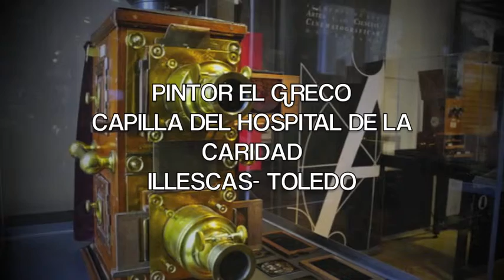EL GRECO, CAPILLA DEL HOSPITAL DE LA CARIDAD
La Contrarreforma, fue el movimiento creado en el seno de la Iglesia Católica en respuesta a la Reforma Protestante de Lutero, a partir del año 1517. En 1543 , la Iglesia Católica romana convocó al Concilio de Trento estableciendo medidas enfrentadas a los protestantes.
El Greco conocedor de la fe católica, transmitió simbólicos mensajes con su pintura en defensa de la Virgen María, de su divinidad y pureza, prueba de esa defensa son sus obras en la Capilla Mayor del Hospital de la Caridad de la toledana ciudad de Illescas.